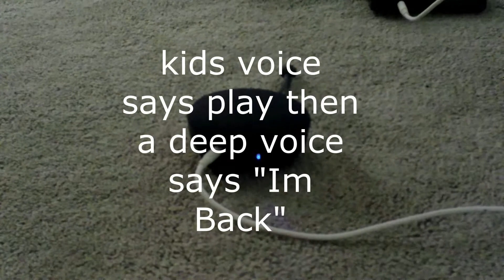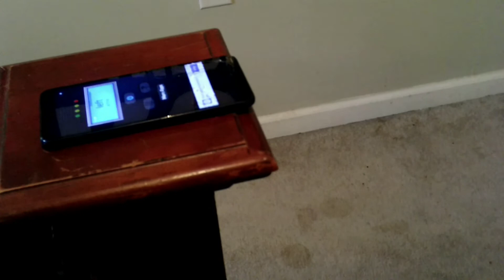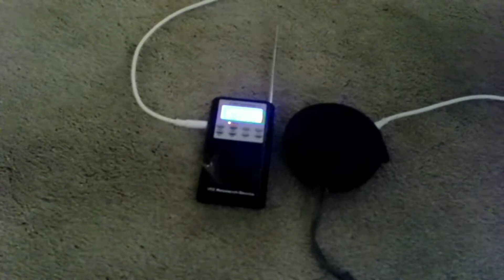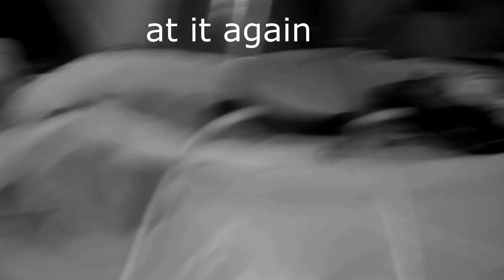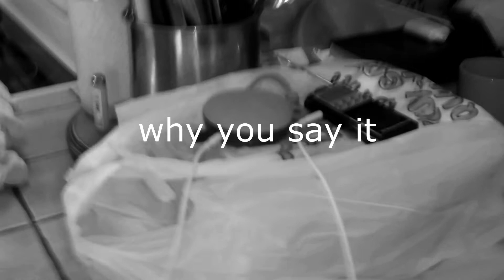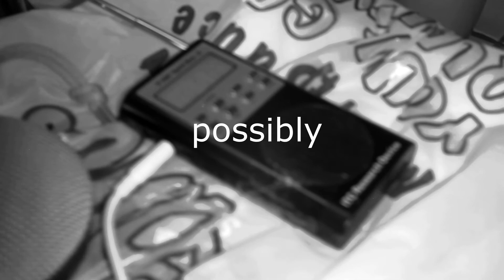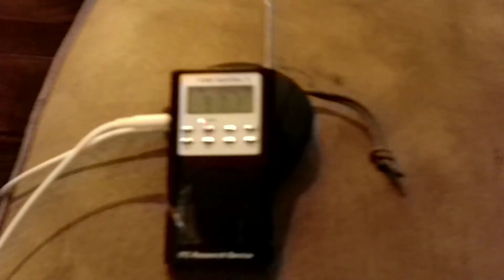a haunting in Mississippi - paranormal evidence caught on camera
a haunting in Mississippi-paranormal evidence caught on camera - scariest paranormal moments caught on camera 2022. Check out this paranormal investigation of a haunting in Mississippi. We caught a lot of paranormal evidence on camera that includes EVPs and spirit box communication